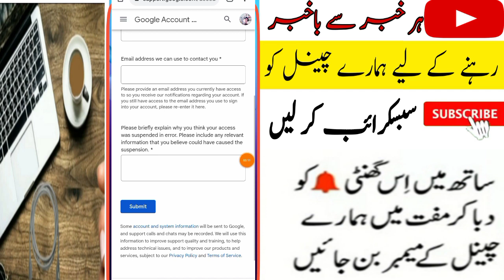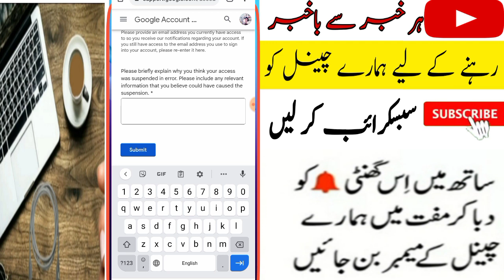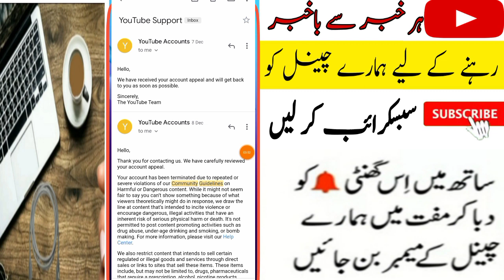How to copy suspended youtube channel URL, terminated YouTube Channel ka url kaise copy kaise kare,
.(. Information from YouTube. )
par App seekh saktay  hain
How to create YouTube channel 2022
Imported setting from YouTube channel
Android phone and laptop
All YouTube update information